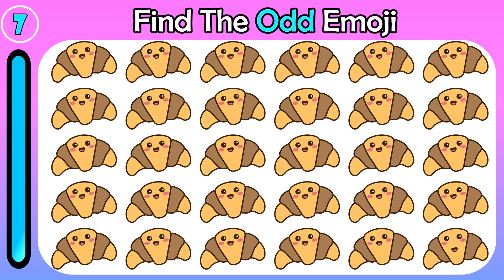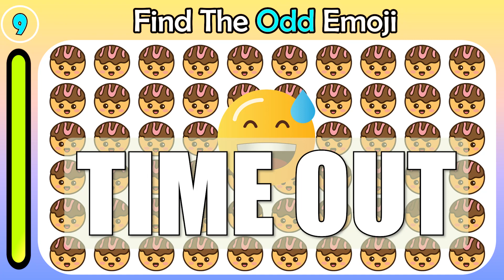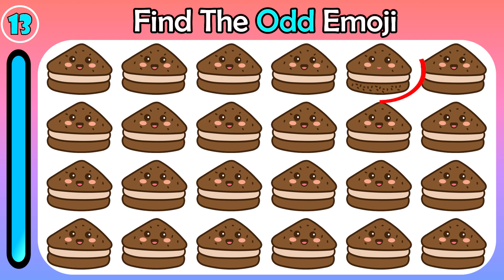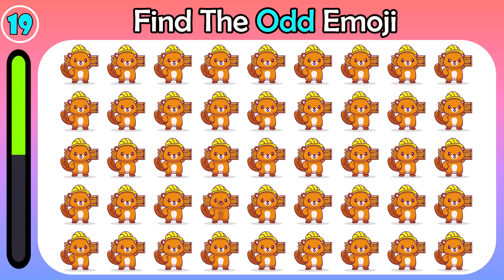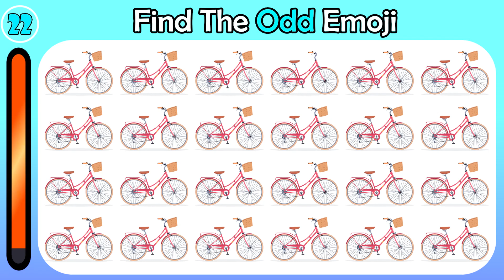HOW GOOD ARE YOUR EYES #236 | Find The ODD Emoji Out | Emoji Puzzle Quiz